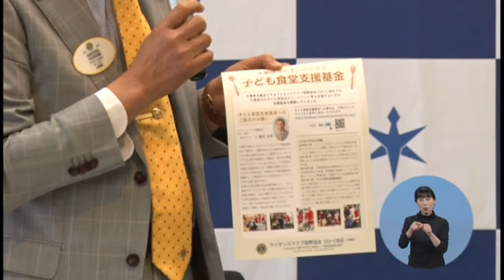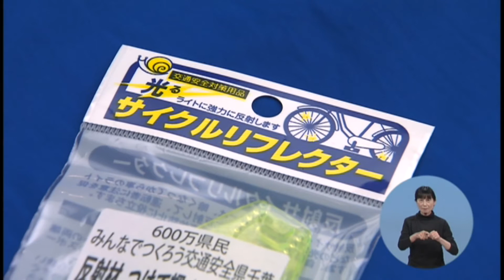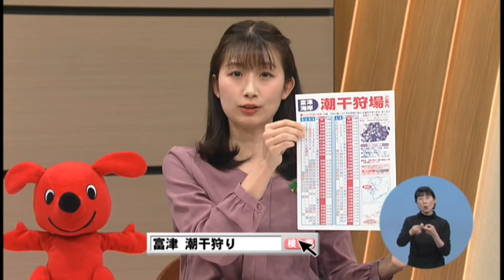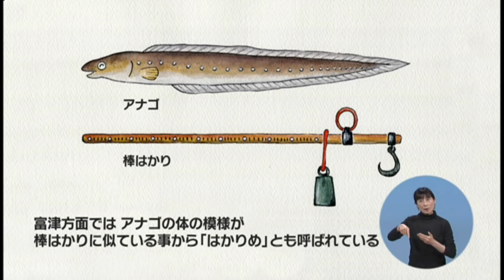ウィークリー千葉県 「富津 海の恵み」R4/4/16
とがった形でおなじみの富津岬。富津の海での潮干狩りを紹介するとともに、穴子料理を楽しみます。

【千葉県の主な出来事】(0:30)
　4/13（水）ライオンズクラブ国際協会333-C地区との「子ども食堂等子どもの居場所の支援に
                         係る協働に関する協定」の締結
　4/14（木）コスモス交通安全協力会による「サイクルリフレクター」贈呈式

【特集】(2:10)
　富津　海の恵み

【なのはな便】(11:30)
　寝た芋けんぴ（食のちばの逸品2022一般部門「金賞」受賞）